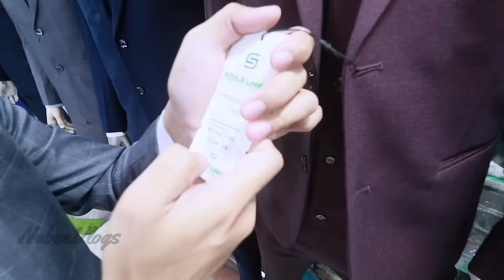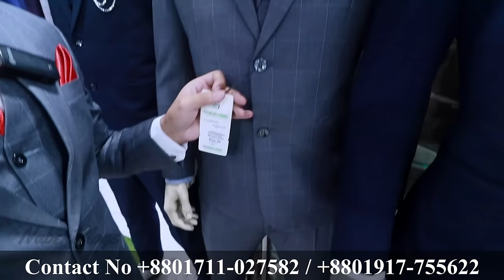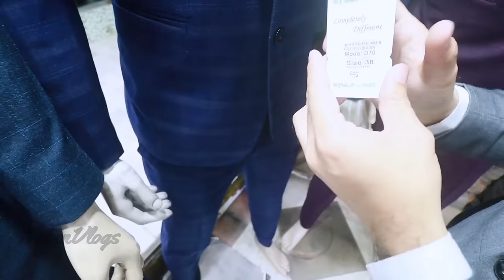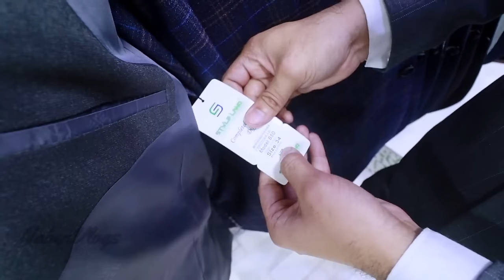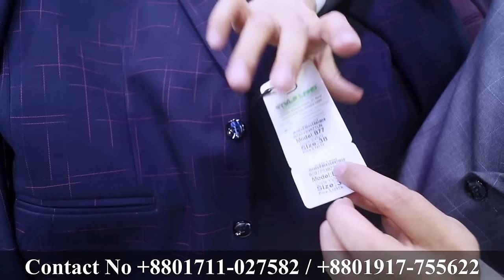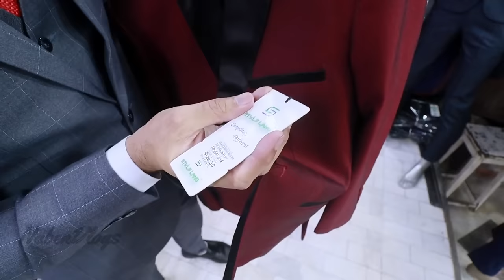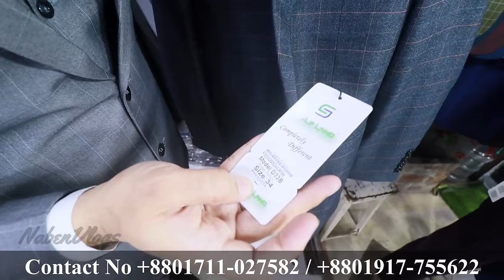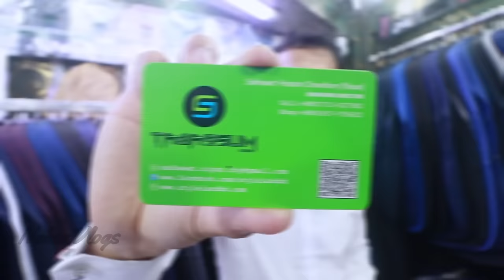মাত্র ১৬০০ টাকায় স্টাইলিশ ব্লেজার 🔥 Stylish Blazer Collection 2024 | Buy Blazer-Suits Lowest Price!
Address: TABASSUM FASHION
144/145, Alpana Plaza, 51 New Elephant Road, Dhaka- 1205
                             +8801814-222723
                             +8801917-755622